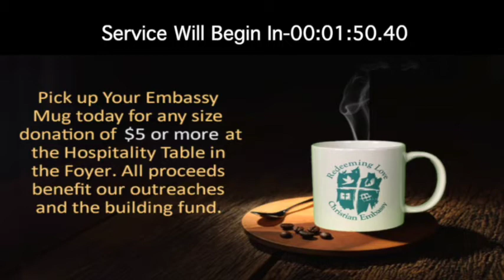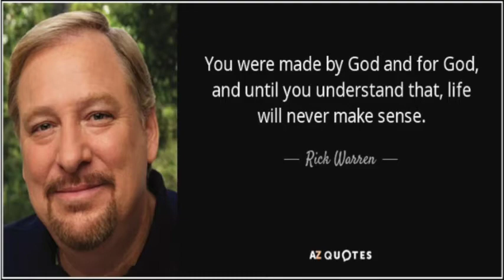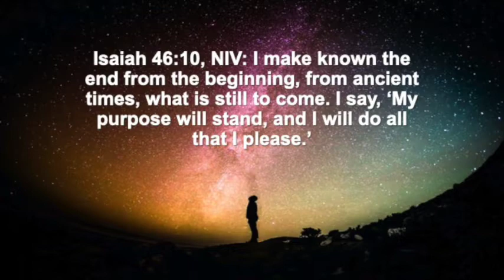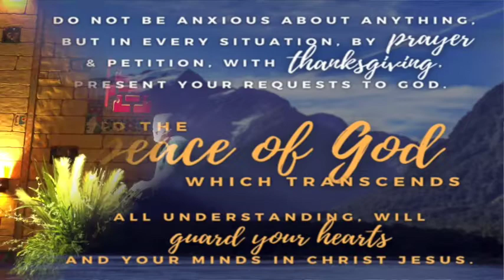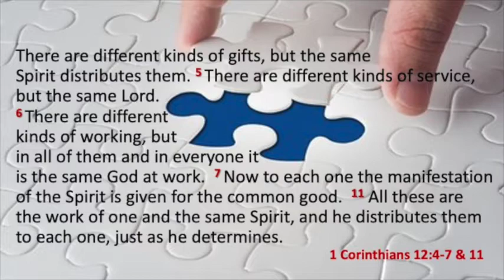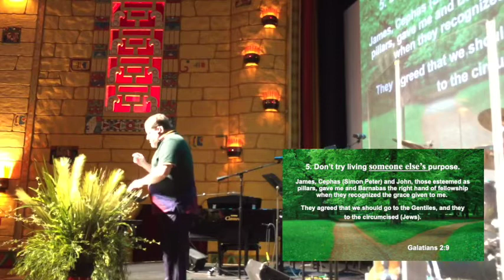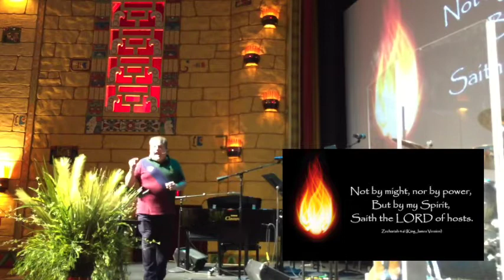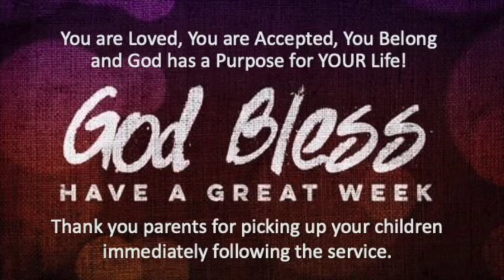The Great Questions Of Life: Week 5 By: Apostle Jeff Englehart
The Great Questions Of Life: Week 5
By: Apostle Jeff Englehart